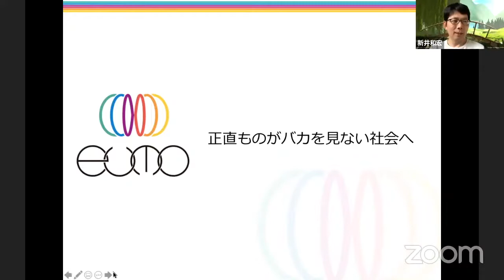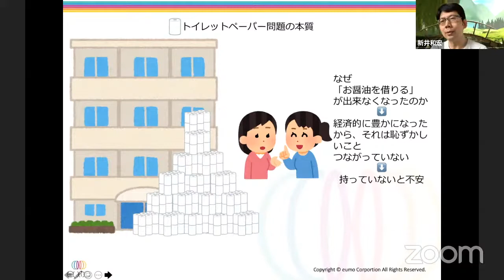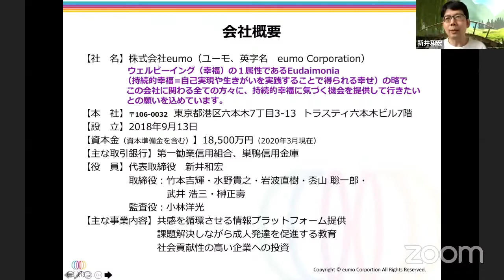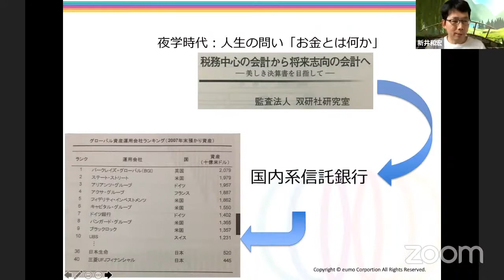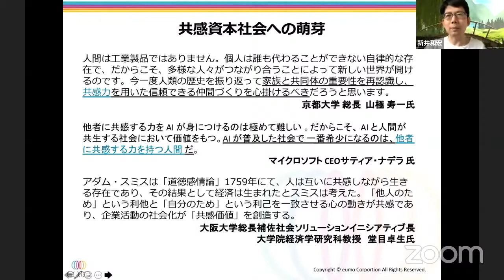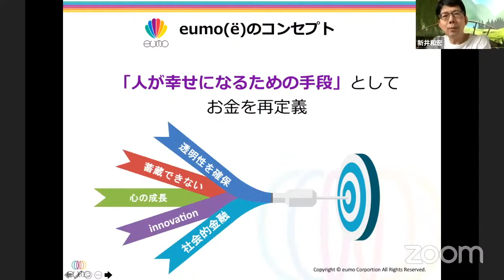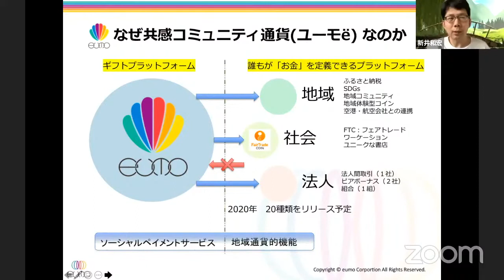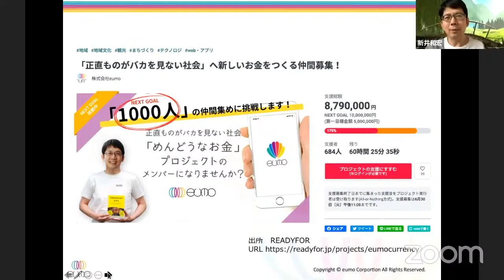めんどうなお金「eumo」について新井和宏さんに直接解説してもらった。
「正直ものがバカを見ない社会へ」
2020年6月28日に新しいお金eumoづくりに挑戦中の新井和宏さんと一緒に幸せなお金について考えてみる時間を設けました。その際のライブ映像を再編集した物です。
☆本巡るノラネコ団集会vol.03 開催のお知らせ
新井和宏さん出版記念オンラインイベント
【あたらしいお金の教科書: ありがとうをはこぶお金、やさしさがめぐる社会 】
○スピーカー　：新井和宏(株式会社eumo 代表)
　モデレーター：中田俊(学び場とびら 主宰)
〇日時　：2021年8月16日(月)17時30分～18時30分
〇参加費：投げeumo(紙eumo可)

イケウチオーガニックさん＆サイレントボイスさん、アフリカドックスさんも緊急出演eumoについて熱く語る1時間となりました。

学び場とびらeumoプロジェクトはコチラ

eumo株主ソーダイさんのSDGsダイエット企画キャベツチャレンジはコチラ